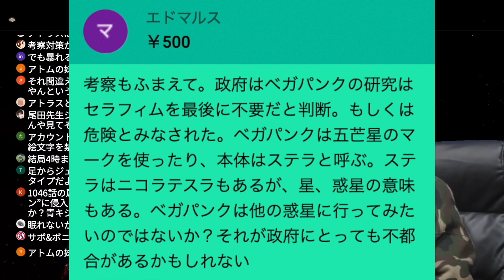サボとボニーが交わした会話とは【ワンピース ネタバレ】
1062話でボニーに関する事実が多数発覚。これにより導き出した謎に包まれたボニーの正体は•••【ワンピース ネタバレ】【ワンピース 考察】

四皇 最凶｢クロス･ギルド｣！！最強8人の過去&秘話を徹底考察！！※ネタバレ注意【ONE PIECE】
"7人"いるベガパンクの正体判明...イム様によるベガパンク抹殺計画の全貌とは...※ネタバレ注意【ONE PIECE 1062話】【やまちゃん。】
ベガパンクが6つに分かれているとんでもない秘密！ルフィの10人目の仲間が判明！？【 ワンピース 1062話 最新話 考察 】
エッグヘッド島自体にとんでもない秘密が！？ベガパンクの意味深発言を深掘り！【 ワンピース 1062話 最新話 考察 】

1062話でボニーに関する事実が多数発覚。これにより導き出した謎に包まれたボニーの正体は•••【ワンピース ネタバレ】【ワンピース 考察】